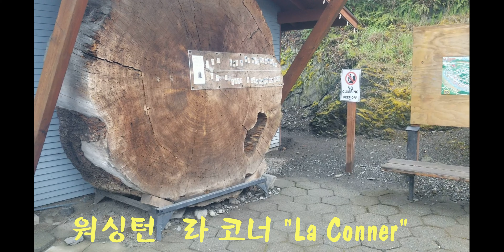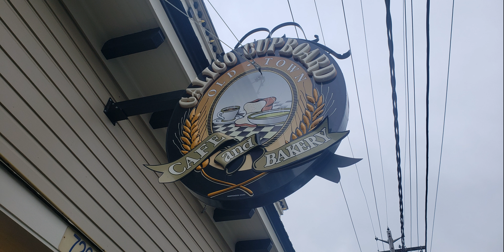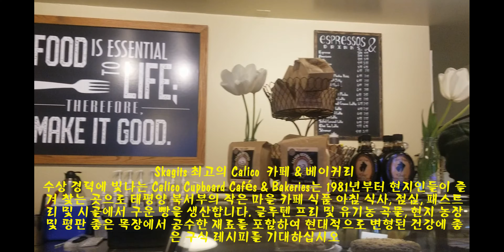Skagit Valley Tulip Festival 화려한 튜립축제 (Mount Vernon)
튤립 타운은 원래 1983년에 Neal Noorlag Bulb Farm의 전 매니저였던 Anthony DeGoede가 설립한 마운트 버넌의 독특한 정원 명소입니다. 네덜란드 이민자인 DeGeode는 2019년까지 튤립 농장을 운영했으며, 이후 스카짓 밸리 시민 단체가 향후 개화 시즌을 위해 구입했습니다. 화려한 튤립 농장은 4월 한 달에 한 번 일반에게 공개되며 비옥한 Skagit Valley 토양 위에 다채로운 꽃의 놀라운 만화경을 선보입니다. 방문객들은 농장의 식물을 보기 위해 필드 전체에서 트롤리를 타거나 페이스 페인팅 및 연 쇼를 포함한 가족 친화적 활동을 위해 자녀를 데려올 수 있습니다. 실내 소매 시장에서는 갓 자른 꽃, 현지 장인의 작품, 수제 음식과 에스프레소 음료를 판매합니다. 10월에 농장은 연례 추수 축하 행사를 위해 다시 문을 엽니다.
마운트 버논(Mount Vernon)은 스카짓 카운티의 아름다운 카운티 소재지이자 아름다운 스카짓 밸리의 주요 시민 중심지로, 매년 화려한 튤립 꽃과 맛있는 태평양 북서부 와이너리로 유명합니다. 1998년에 미국 최고의 소도시로 선정된 이 도시는 매년 4월에 50만 명이 넘는 방문객이 화려한 꽃 전시와 가족 친화적 행사를 위해 이 지역을 찾는 연례 Skagit Valley Tulip Festival의 고향으로 가장 잘 알려져 있습니다. 유쾌한 와이너리에서는 태평양 북서부 포도와 과일로 만든 와인과 하드 사이다를 통해 지역 포도밭의 풍요로움을 선보입니다. 방문객들은 또한 보존된 빈티지 Wurlitzer 무성 영화 오르간이 있는 유서 깊은 Lincoln Theatre에서 영화 상영과 라이브 연극 공연을 관람할 수 있습니다. 일부 어트랙션은 일시적으로 폐쇄되거나 사전 예약이 필요할 수 있습니다. 영업시간/가능여부가 변경될 수 있습니다.튜립축제 Mount Vernon#시애틀#미국여행